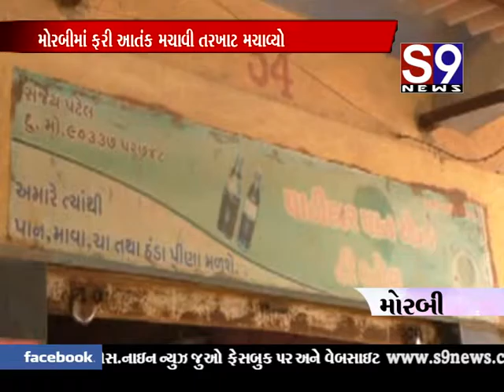morbi choroye machavi tarkhat